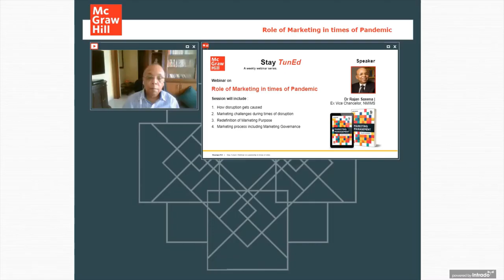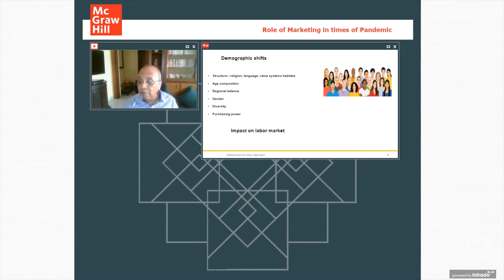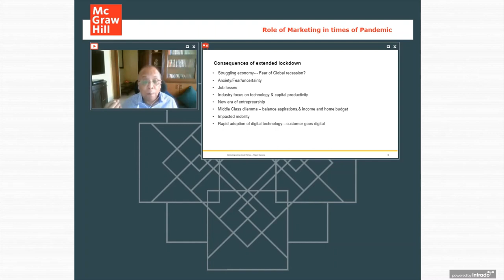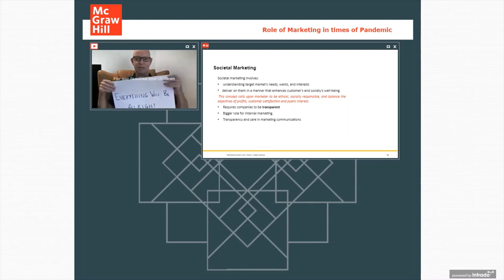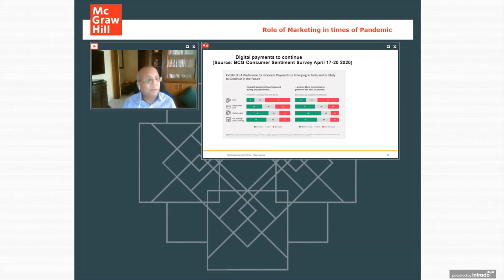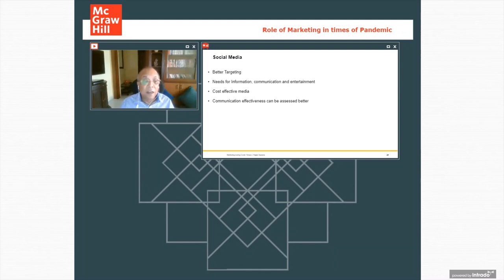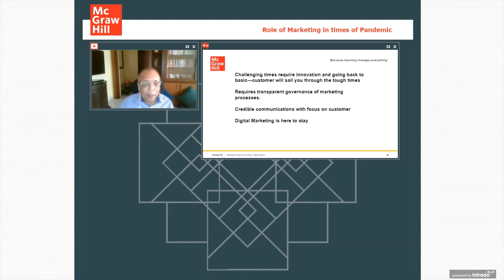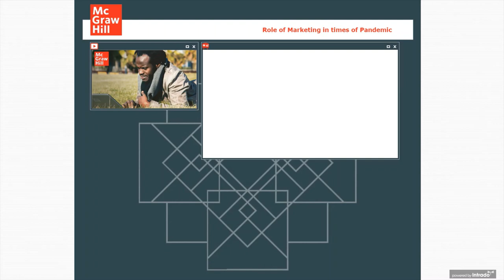Stay Tuned Webinar Series - Role of Marketing in times of Pandemic by Prof. Rajan Saxena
Exclusive Recording!

Covid -19 has disrupted the world in a manner never seen in the living memory of human beings. Such pandemics have occurred in the recent past too like SARS, but the difference this time is that it has and still continues to affect all countries in the same manner and at the same time. This is perhaps the first time that nearly half the world was asked to stay at home and work from home. They were locked out! Economic activities came to standstill. The world continues to struggle with pandemic and will continue to do so perhaps in near future to revive the economy, save lives and minimize the job losses, income collapse and decline in consumption of goods and services. New normal is fast emerging on a continuing basis. The crisis is not new to the industry. It has in the past had to cope with the subprime crisis in 2008, technology revolution shocks created by abrupt government policy changes and competition from unknown sources that redefined the business contours.

Marketing has a crucial role to ensure the sustainability of business and at the same time ensure customer benefits reach him leading to his retention. Customer retention is the most critical task in such difficult times. Marketing leadership is about developing a transparent relationship with customers, not losing their trust and letting customer know firm values his business and relations. This session is about how disruption gets caused, marketing challenges during the periods of disruption, redefinition of marketing purpose and marketing process including marketing governance.